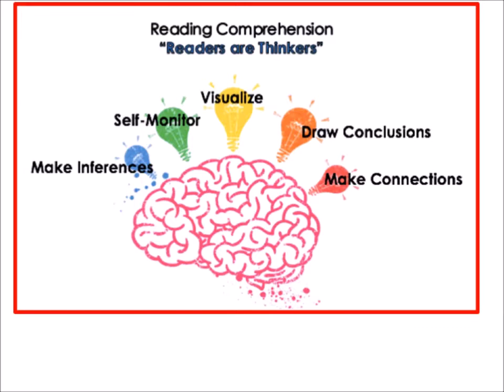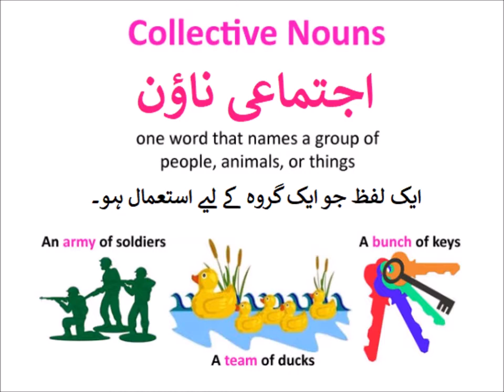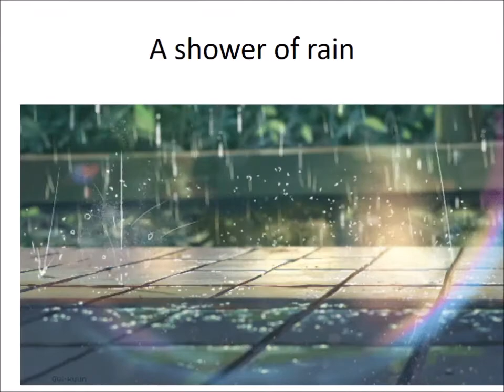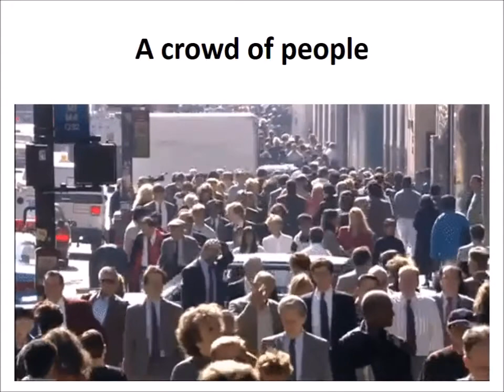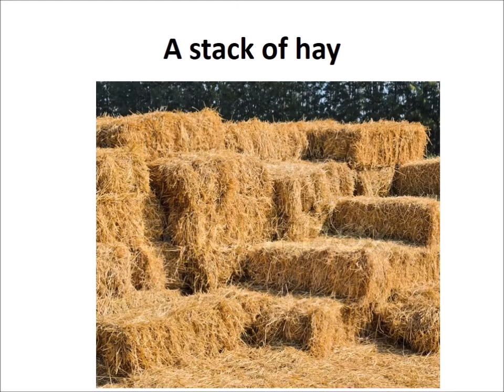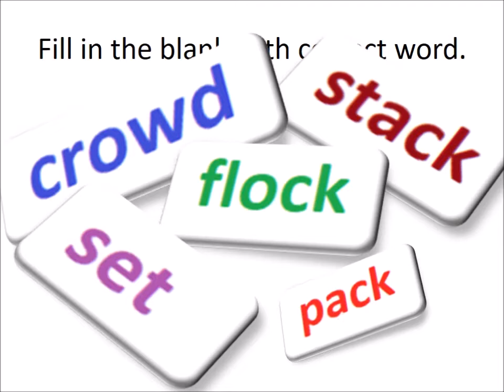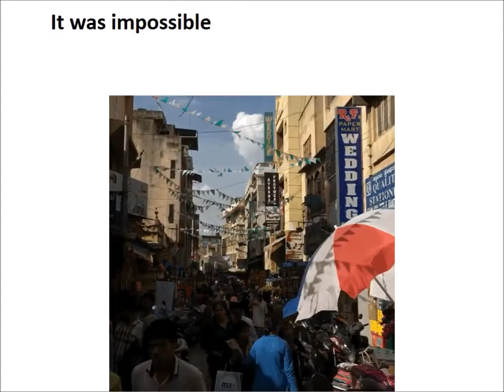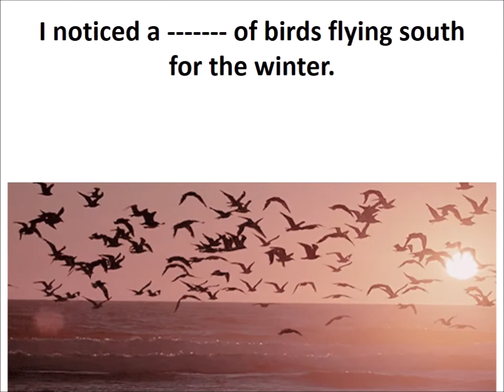Collective nouns/English in Urdu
Learn English class 4,  Comprehension Scary Uncle Sajid,  Collective nouns
چیپٹر کے آخر کے سوال جواب